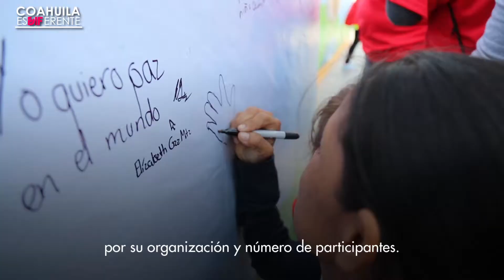CoahuilaEsDIFerente las carreras actívate Coahuila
Como parte de la Estrategia Mídete, Nútrete y Actívate (MNA), las carreras Actívate Coahuila en sus ediciones infantil y adultos, lograron contar con la participación entusiasta de miles de coahuilenses, fomentando la cultura del deporte y la adopción de hábitos saludables en la población.